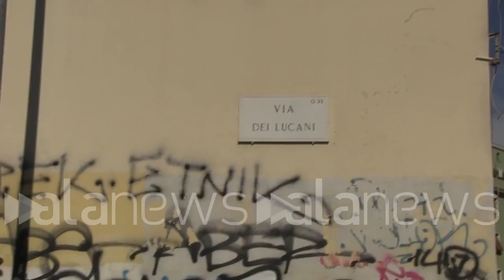Desirée, le immagini dall'alto del luogo dove è stato ritrovato il corpo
Un'area interamente coperta da capannoni per lo più abbandonati

 (Roma). Le immagini del posto dove nella notte tra giovedì e venerdì  stato ritrovato il corpo della giovane Desirée, la sedicenne uccisa probabilmente da un branco che l'ha prima drogata e poi stuprata (Giuliano Rosciarelli/alanews)